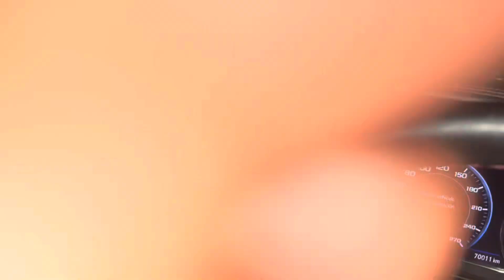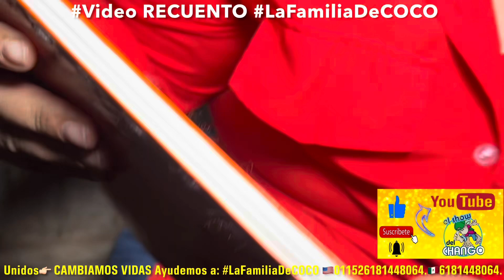SE EMOCIONA FANS LA RECONOCEN Y LE COMPRAN🫶👌🙏LaFamiliaDeCOCO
🇲🇽MEX 618:144806
🇺🇸 USA.011526181448064
Unidos👉CAMBIAMOS VIDAS